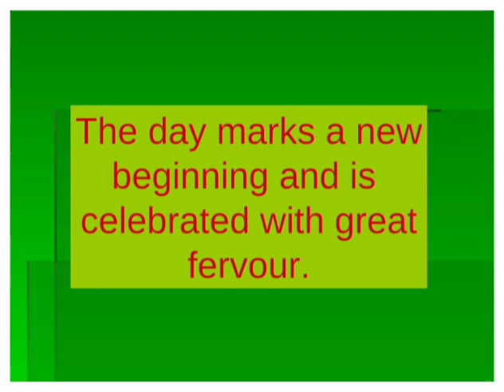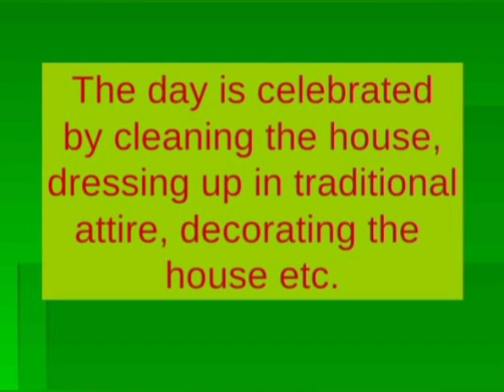Parsi New Year/About Parsi New Year/Few lines on Parsi New Year/Short essay on Parsi New Year.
Here is a video on Parsi New Year. Thanks🙏 for watching👀.